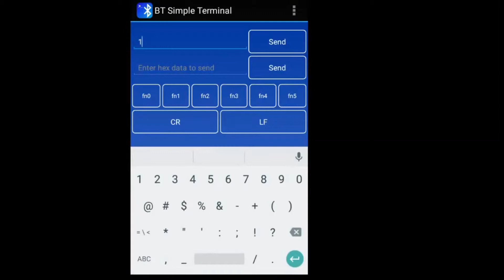UART Tx y Rx